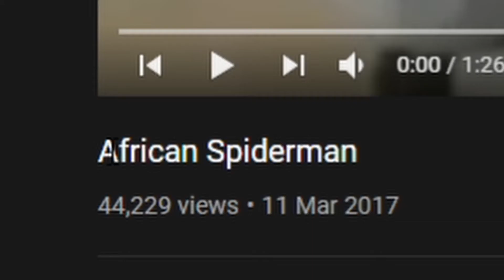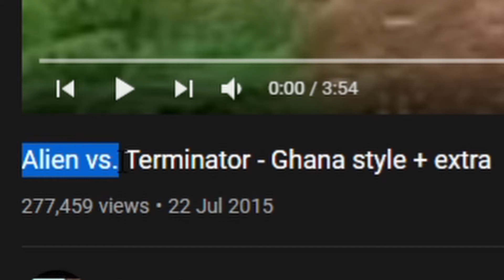These are the FUNNIEST videos of all time!!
In this video I watch African produced movies such as African Spiderman and Terminator vs Alien- Ghana style. These videos were honestly the funniest videos I have seen in a long time and I couldnt stop laughing.

If you want to get yourself some BiG aLeX merch then

Hi,
Thank you for watching one of my videos, if this is your first time here, please SUBSCRIBE if you want to see more, and turn on channel notifacations so you never miss a future upload or when i go live.

If there is somethng that you want to see me do, or if you just have any questions, please leave it in the comments below, it wont get overlooked, im always active in the comments and reply to 90% of my comments,